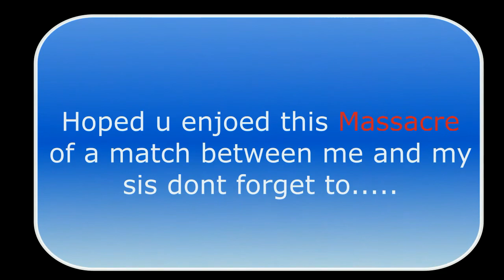Halo 1: With my Sister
I forgot how fun this game was atleast when your winning XD